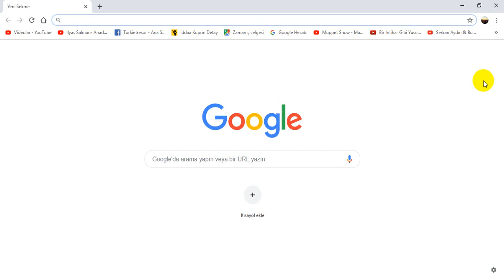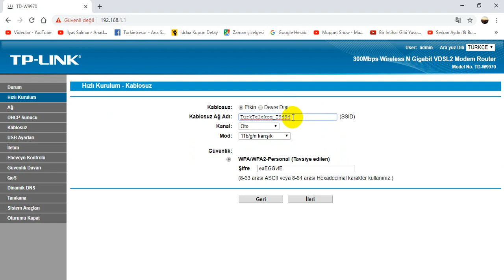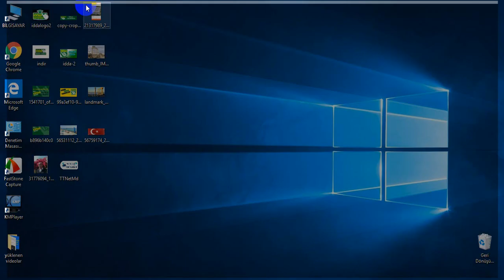TP_LİNK TD W9970V3 MODEM KURULUM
sormak istediğiniz sorular varsa yorum yaza bilirsiniz...
Eğitim, teknoloji, şans oyunları ve daha aklınıza gelmeyecek birçok içeriği bu kanalda bulabileceksiniz.
her gün bir video paylaşım yapacağım teşekkürler saygılarımla